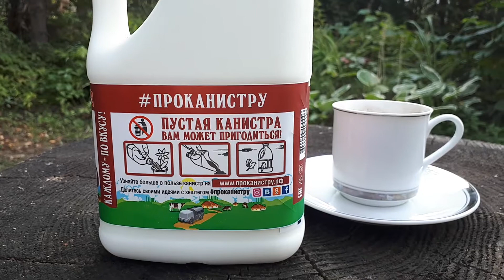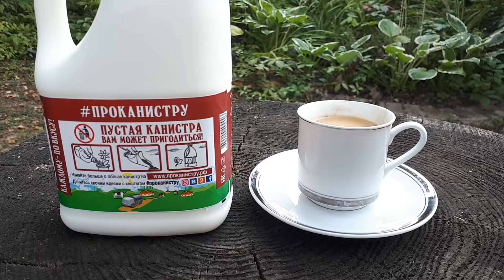Лайфхак на упаковке - хорошая идея!